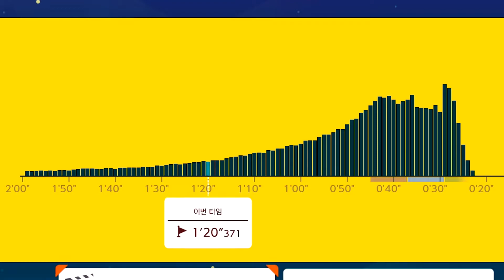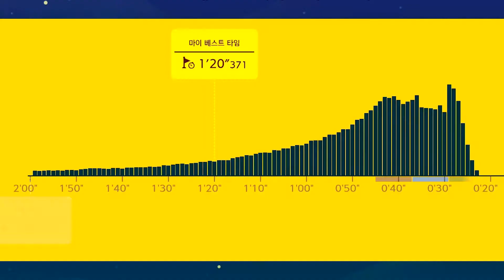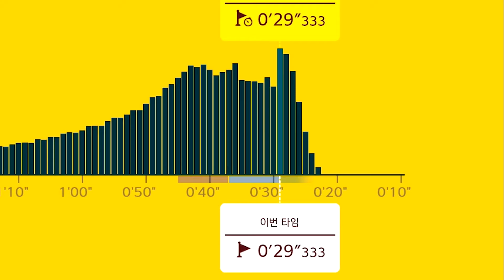반복된 수련만이 실력 상승의 방법이죠.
안녕하세요. 트위치 스트리머 그녕쓰입니다.
생방송에서는 여러 게임을 하고 있어요.
유튜브와 함께 많은 사랑 부탁드립니다!

보고 싶은 게임이나 생방송 중 다시보고 싶은 영상은
댓글 또는 트게더를 통해 말씀 해주세요 ^ㅁ^